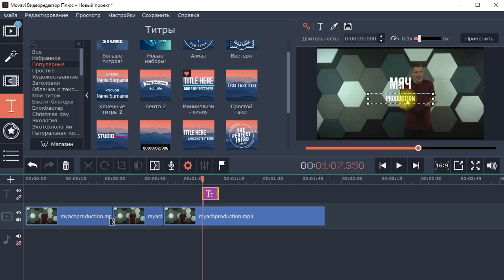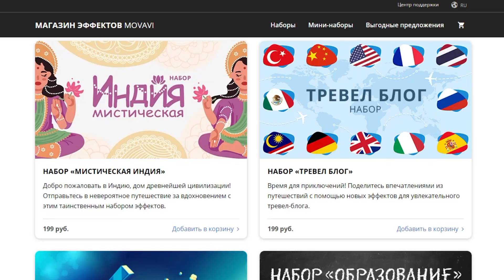5 ПРИЧИН Почему "Барселоне" нужнее Неймар / Гризманн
Неймар снова заскучал в "ПСЖ" и хочет вернуться назад, а Гризманн опять понял, что перерос "Атлетико" и мечтает взять ЛЧ. Кто из футболистов подходит "Барселоне" больше?